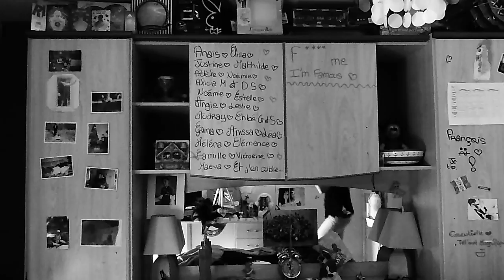Move Your Body ! ♥.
Chloé & Moi. :) ♥